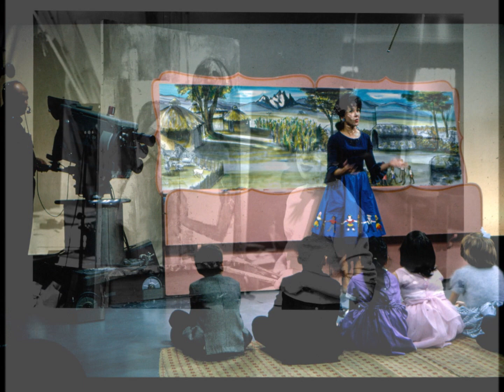Beryl Bernay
Select photos from Beryl's life

              Joseph Hayden - Piano Sonata #59 in E Flat- Allegro